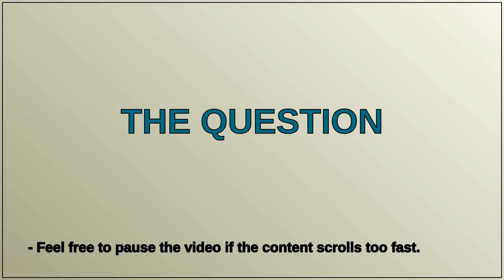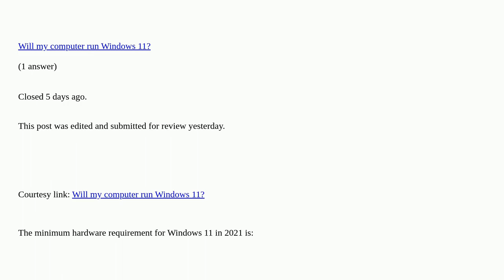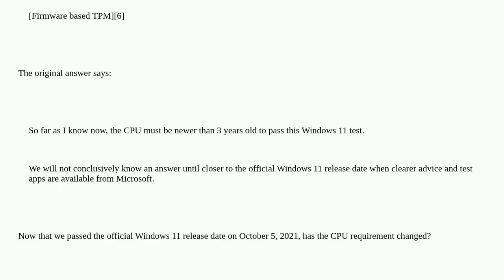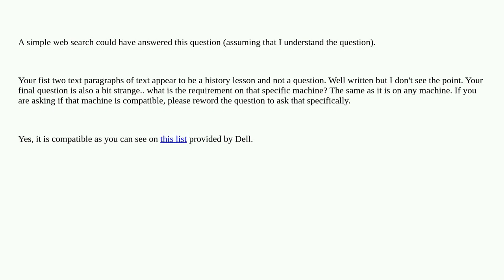Has the CPU requirement for Windows 11 changed since its release?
Has the CPU requirement for Windows 11 changed since its release? duplicate

A special thanks goes out to the community

  windows-11 windows